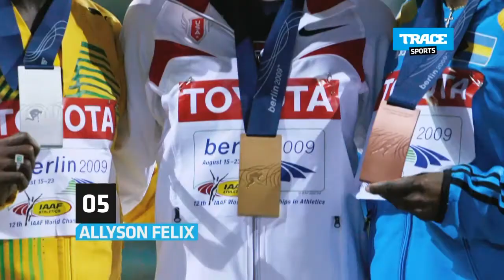Youngest Female Champions EVER!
In this week's Top Female, TRACE Sports showcases the youngest female champions in history:

5. Allyson Felix - US sprinter
4. Sarah Hughes - US figure skater
3. Laure Manaudou - French swimmer
2. Martina Hingis - Swiss tennis player
1. Nadia Comaneci - Romanian gymnast